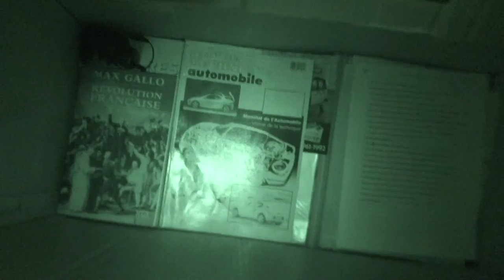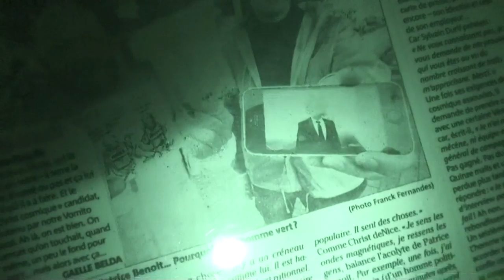astrôpôte vloche 9 : sa commence a pousser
Que le Règne Vienne : du zen !